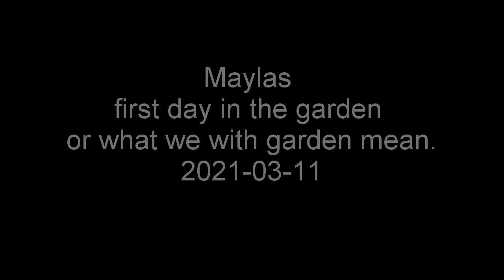Portugiesischer Wasserhund Welpe spielt im Gras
Unsere neun Wochen alte Portugiessische Wasserhündin ist gestern angekommen und heute flitzen wir auf unserem Grundstück rum.
Mayla Pedra da Anixa, geb. am 7. Januar 2021

Vater: Boa Felicidae Giro
Mutter: Flashdance Pedra da Anixa

Unter den Bedeutungen, die ich zu den Namen Mayla fand, gefielen mir diese am besten:
    • „Kleine Schönheit“, Nun gut, der eigene Hund ist immer der schönste. Das haben wir also schon einmal erledigt. Wer weiß, vielleicht wird sie eine große Schönheit. Vamos ver. Aber da sie ja bereits die Schönste ist, spielt das keine Rolle.
    • „Das Kind, das das Wasser liebt“. Natürlich hoffe ich, dass es so sein wird. Mayla wird bei Zeiten entscheiden, ob sie diesen Teil ihres Namens mit leben erfüllen will. Vamos ver.
Unsere Reise beginnt. Auf geht es.

Wildkräuter surfen mag sie schon mal. Es geht echt super los.

Bleibt fröhlich, gesund, putz munter
Zu mehr geht es hier lang: